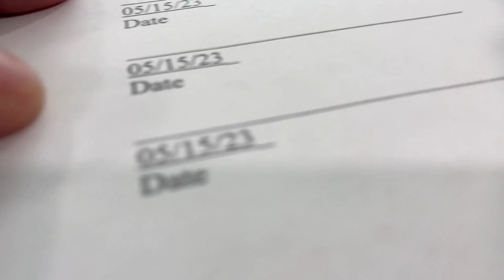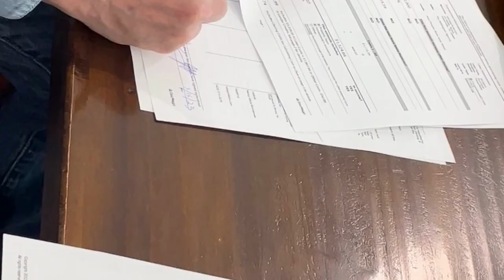What’s to Sign?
Signing on closing day for our new homes in Bristol Virginia